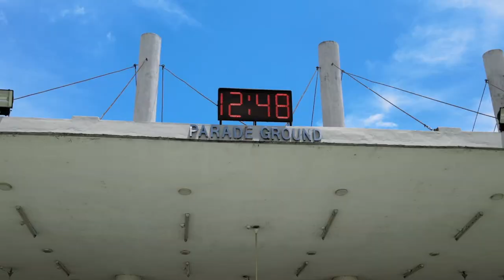Marine Academy, Rangpur New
Bangladesh Marine Academy, Rangpur  Short Video Clip